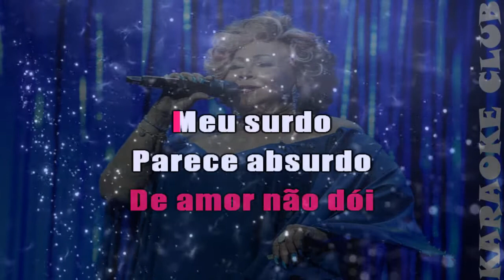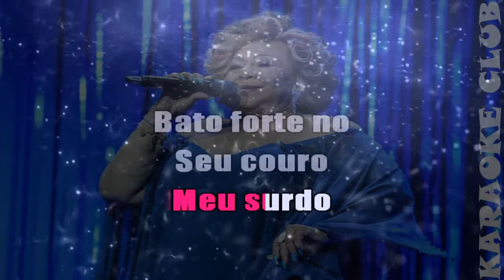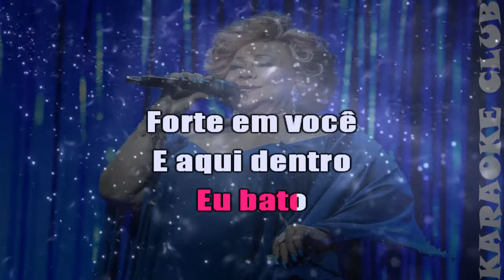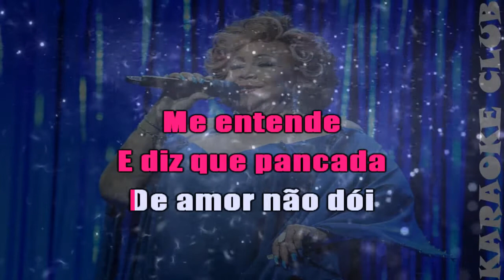ALCIONE - O SURDO ( KARAOKÊ )